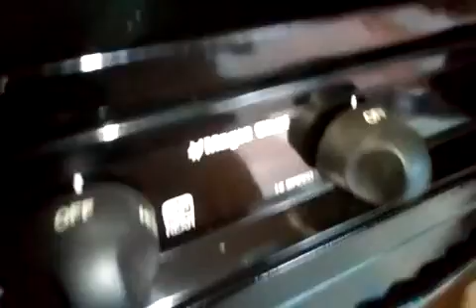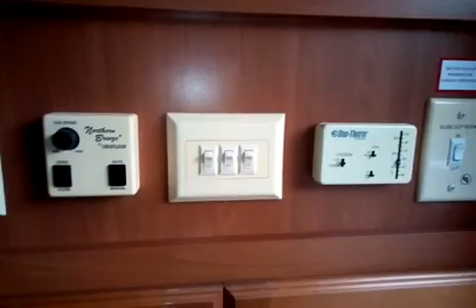Inside 36ft Montana.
Not in to bad shape, just a bit of water damage to roof far as I could see. Be a good idea to redo the whole roof before travelling so it will likely be parked for a good while.